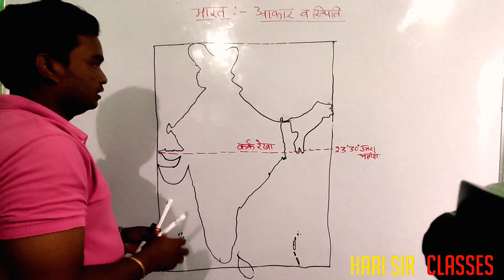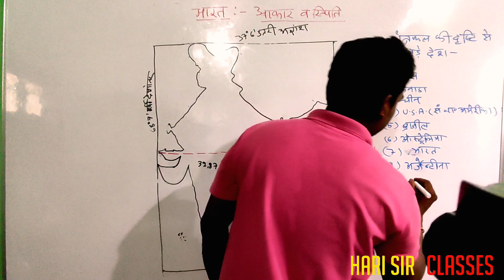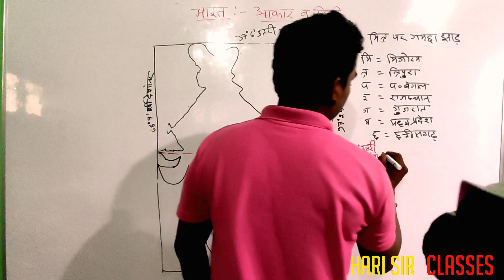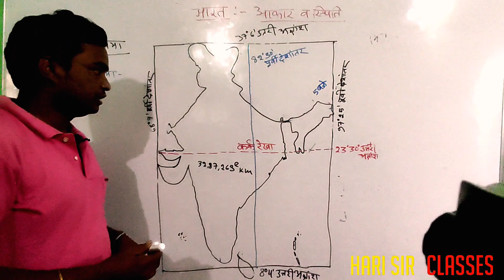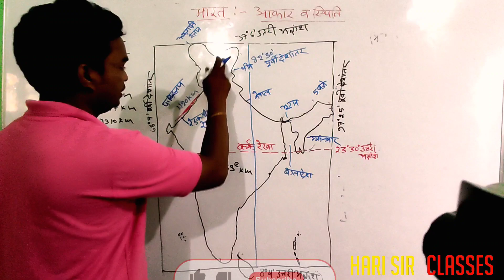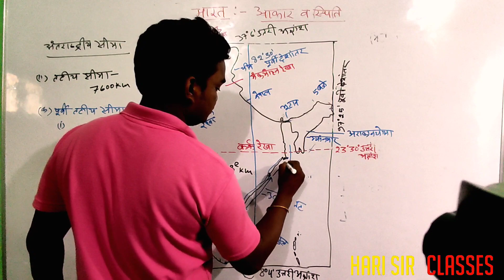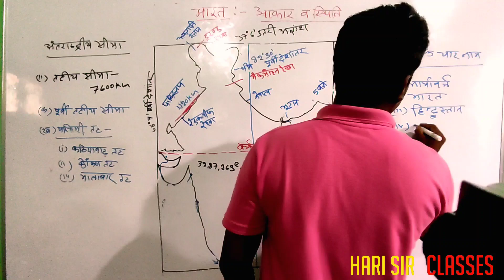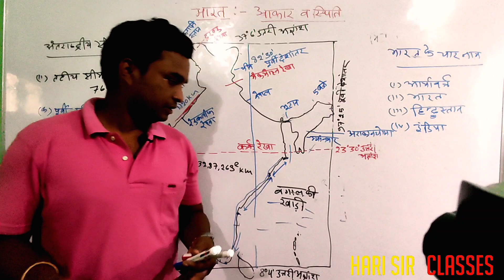Location and distribution of 🇮🇳 India || General Knowledge UPSC, JPSC, PCS, SSC, BANK PO etc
In this video I'm going tell you about location and distribution of India in full details.

This is my  step towards the students who can't  afford classes so I am here for them to help and to reach their destination.